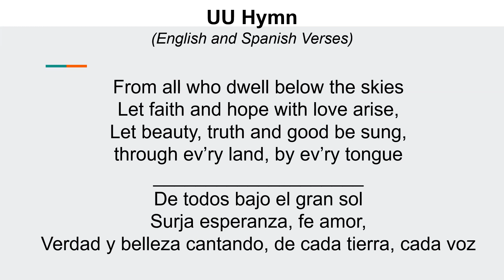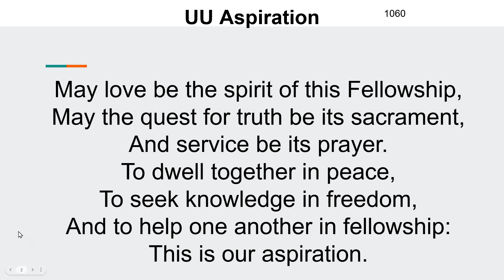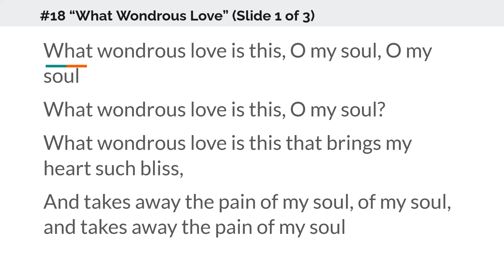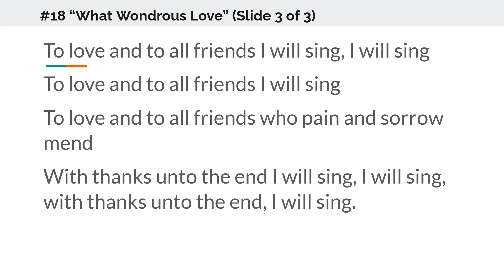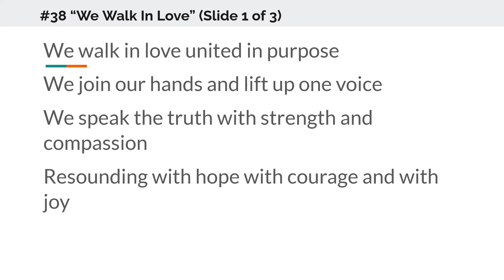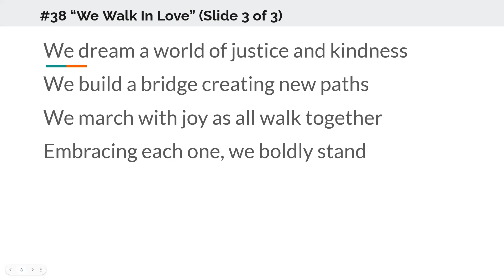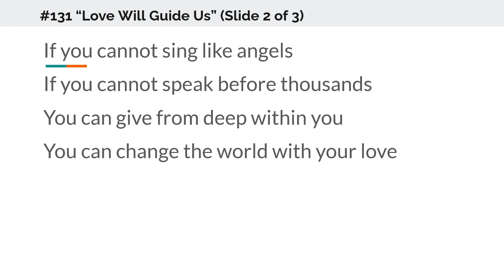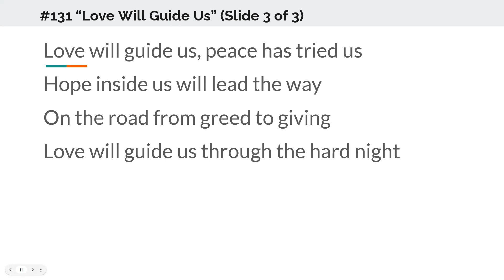Centered in Love: Exploring Article II - Pastor KC Marie Pandell (Sunday Service from 03/10/2024)